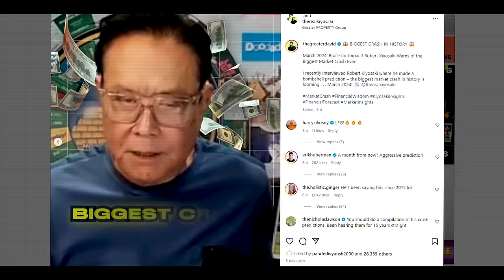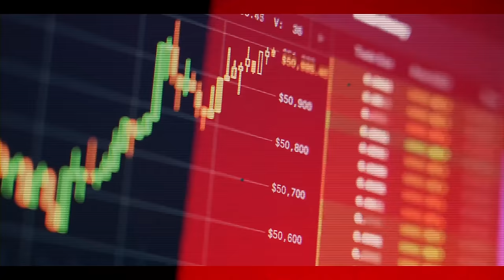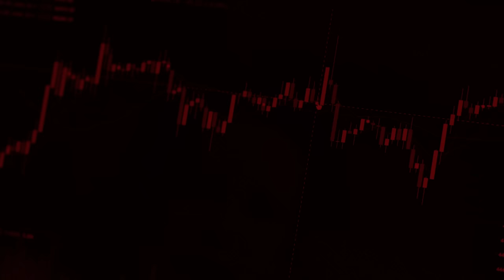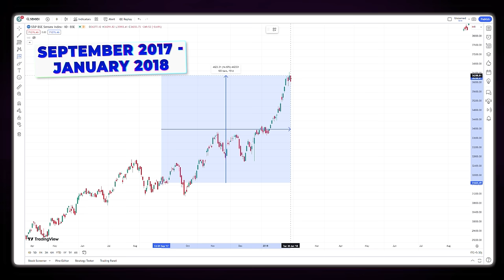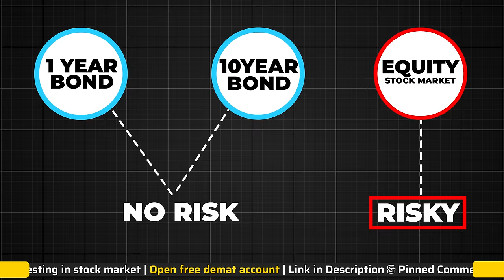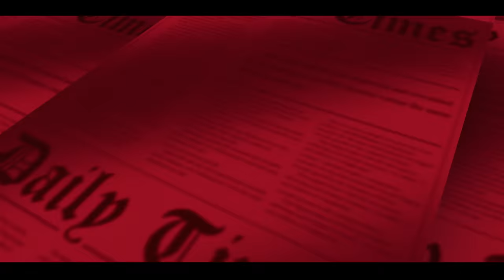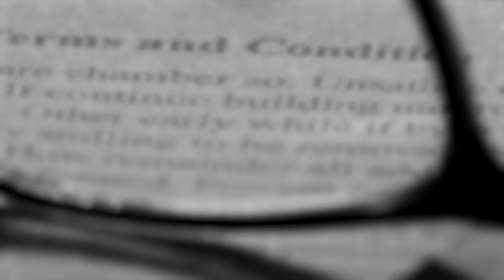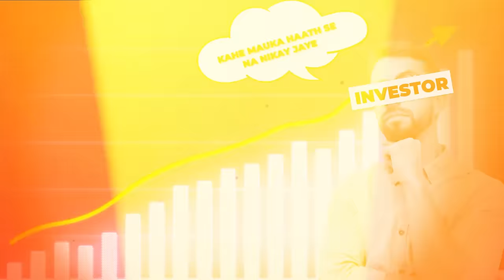BIGGEST Stock Market CRASH coming in 2024? | SAVE Yourself from Share Market Crash! | News Today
Save Yourself from Stock Market Crash 2024!

This video is on stock market crash in 2024 and it tries to explain the stock market crash probability in the upcoming months. It also shares different ways to predict the stock market crash so that investors can save their investment from the crash.

📲🎉 Buy Our Basic to Advance Stock Market Mastery Course :
🤖 Android:

share market
stock market
trading
nifty
bank nifty
stock market